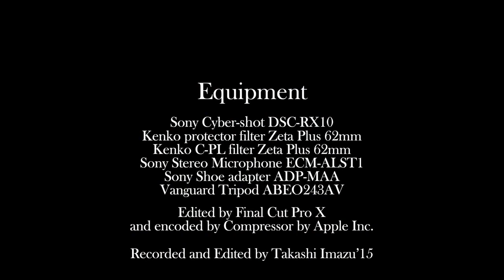RX10 Movie 市川真間山 弘法寺の枝垂れ桜 Ichikawa Mamazan Guhouji temple Cherry flowers on hung branches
市川真間山　弘法寺に枝垂れ桜を撮影に行ってきましたが
時すでに遅くかなりの部分散っておりました。

ソメイヨシノとはまた違った趣のあるまるで風に吹かれて風にたゆたうような柔らかい印象の可憐な桜の花ですが、いくらかその姿をしっかり収める事ができましたので共有しておきます。
今年の春は雨ばかりで最低でしたが、何とか貴重な姿を収める事ができました。
この桜は大変な古木で樹齢は４００年を超えると言われています。

I visited Ichikawa Mamazan temple to see Shidare Zakura（枝垂れ桜） cherry blossom as final Hanami activity in this spring.
Shidare zakura is one of the most famous kind of cherry trees which has many of branches hung downwards and it doesn't have stiff branches.
This types of cherry flowers are a bit different from other cherry trees and so interesting to see their beautiful and attractive appearance.
Flowers seem as if they stay in the air being blown by the wind softly, it's so fascinating.
Recent years,we have had terrible weather in the most desirable season to see cherry blossom like strong wind,continuous rains and chill atmosphere.
I could have rare fine day,however it was a bit cloudy,on April 12.
It was too late and Nearly all of flowers on the branches had lost
but I could take beautiful tiny flowers of cherry trees by my camera.
It is told that this Shidare Zakura has lived for over 400 years in this temple.

BGM A new legendary opening
 Ys Origin soundtrackより